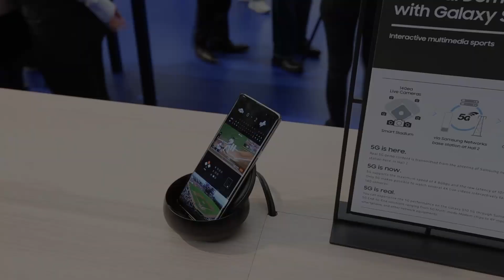5G Unveiled! A Recap into Insider's Only Samsung Networks Exhibition @MWC 2019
Samsung Networks takes connectivity to the next level bringing 5G to the world. Introducing  state-of-art 5G product and service line up at MWC 2019, take a look into what Samsung has to offer.

Upholding Samsung's legacy in leading innovation across the industry, Samsung has worked closely with global partners around the world for 5G collaboration.